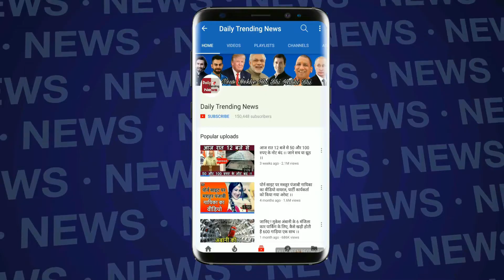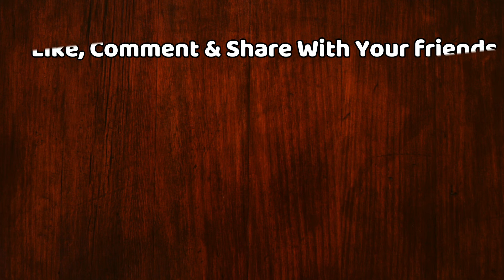Rishabh Pant : मात्र 4 टेस्ट खेलकर 6 बड़े विश्व रिकॉर्ड बना चुके है | IND vs West Indies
Rishabh Pant had made 6 world Records in just 4 Test Matches.